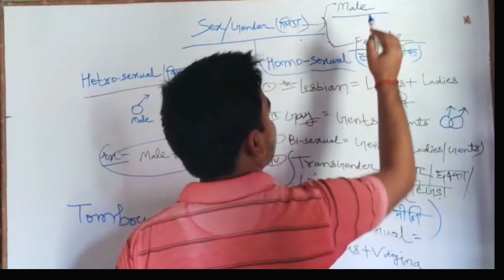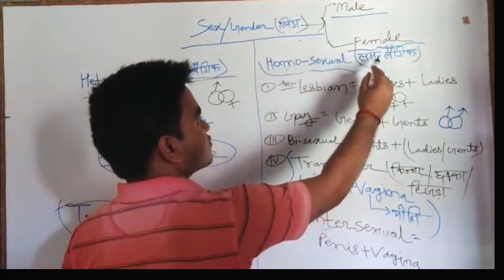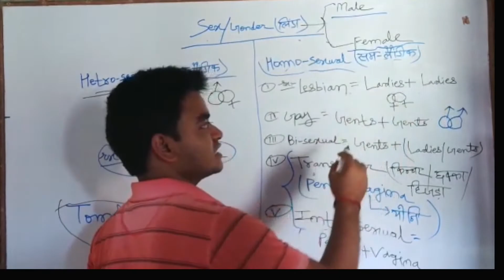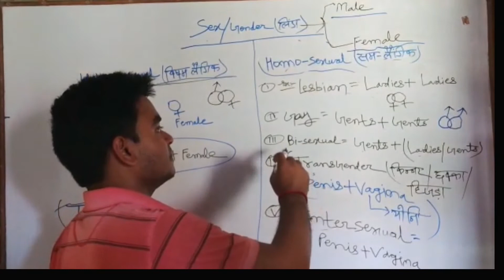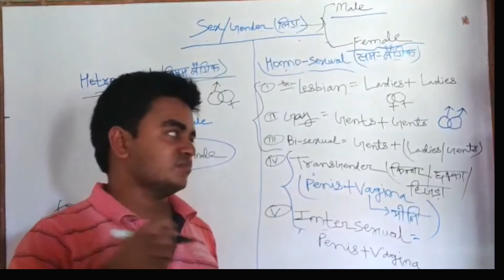जानिए क्या होता है? किन्नर, Lesbian, Gay, TOMBOY, BISEXUAL, Intersex | Queer/LGBTI || समझे easy में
What is the difference between HOMOSEXUAL & HETEROSEXUAL, what is Lesbian, what is Gay, what is BISEXUAL, what is transgender, what is Intersex, what is tomboy

About me:-

Hi Guys, myself Er. Shashikant kumar & working in civil engineering.

About video & channel:-

Hi Guys, myself "Er. Shashikant kumar" and you are watching "SHASHIKANT CIVIL ENGG" YouTube channel. In this channel you will learn about fast tricks to calculate Technical & Non-technical problems and much more:-